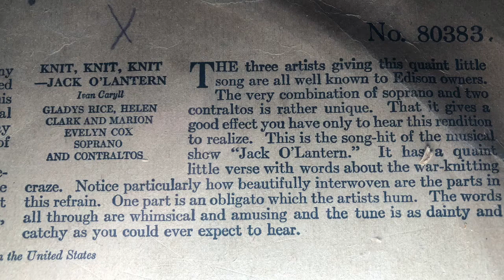Knit knit knit . Jack O’lantern:1918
Gladys Rice, Helen Clark, and Marion Evelyn Cox singers . Ivan Caryll - composer